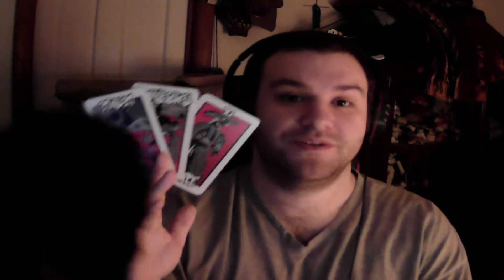Golden Dragon Overlord Natsume - Persona 5 Strikers, Episode 17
Time to dethrone the false lord of his realm of illusion.

Check out as well content from me and my friends when we stream on Twitch and their YouTube channels as well and be part of the action when it goes live, links below! ^^

And as well include the awesome People from the Group I am in called the Lycan Horde! :D
Check out as well some of my other Videos and Playlists on my channel!